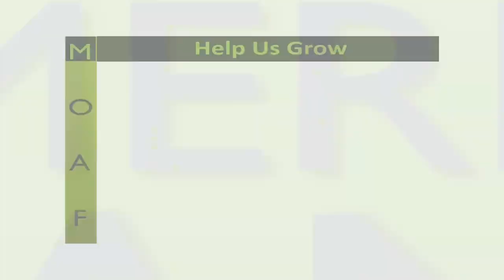Lawrence Cunningham (Part 1): What Will Happen to Berkshire after Buffett?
Title:
Author/Subject: Larry Cunningham
Category: Financial History
Date: Thursday, November 11, 2015

Description:
About the Subject
When Warren Buffett took control of Berkshire Hathaway Inc. in 1965, it was a small textile company. Through a combination of value investing, exceptional management and savvy acquisitions, Buffett has transformed the firm into one of the most profitable, successful and highly-emulated corporations in American history. Please join the Museum of American Finance and the New York Society of Security Analysts (NYSSA) for a full-day symposium commemorating the 50th anniversary of Berkshire Hathaway.

Lawrence Cunningham talks about the "Beauty & Blemishes" of Berkshire Hathaway.  In his new book, "Beyond Buffet" Mr. Cunningham explores how prepared Berkshire is for life without its legendary leaders Charlie & Warren.  The book explores the benefits that Berkshire Hathaway has enjoyed with Warren & Charlie at the helm and the costs that must be addressed when they are gone.

Lawrence A. Cunningham is an authority on corporate governance, corporate culture, and corporate law, and teaches business-related courses that span these fields. He has written dozens of books and scores of articles on a wide range of subjects in law and business. These include the leading textbook on accounting used in law schools, a popular narrative on contracts, and best-selling books on Berkshire Hathaway and Warren Buffett (The Essays of Warren Buffett: Lessons for Corporate America and Berkshire Beyond Buffett: The Enduring Value of Values). His extensive work has been published in top university reviews such as Columbia Law Review, influential professional journals such as Directors & Boards, and mainstream media such as The New York Times and The Wall Street Journal.

Before joining GW in 2007, Professor Cunningham taught at Boston College Law School, where he served a two-year term as Associate Dean for Academic Affairs. From 1992 to 2002, he taught at Benjamin N. Cardozo School of Law, where he served a five-year term as Director of the Heyman Center on Corporate Governance and received the Professor of the Year Award in 2000. Professor Cunningham has also taught or visited at Columbia, Fordham, St. John's, and Vanderbilt, as well as Central European University, Hebrew University, University of Navarra, and Oxford. Before entering academia, he practiced corporate law with Cravath, Swaine & Moore in New York.

About New York Society of Security Analysts: NYSSA

The New York Society of Security Analysts (NYSSA) has been a leading forum for the investment community since 1937. That year, a small group of security analysts decided to turn their casual lunch gatherings into a series of regular meetings. They held an organizational luncheon in a private dining room of the New York Chamber of Commerce. It was there that NYSSA was conceived, with a membership of approximately 20 analysts, including Benjamin Graham, the “father of securities analysis” and one of the most influential men in the history of finance. In September of that year, the Society held its first formal program, at which Lawrence Klybert of Alexander Eisemann & Co. spoke on “Options – Their Effect on the Market Price of Stocks.” By 1939, the Society had grown to 82 members. Today, with almost 9,000 members, NYSSA is one of the largest of the more than 142 societies worldwide that comprise CFA Institute.